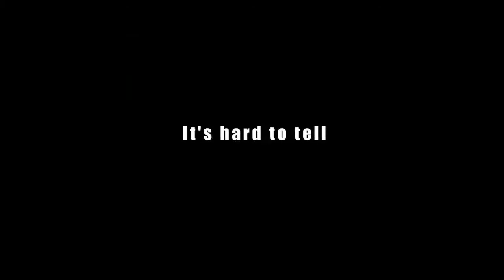It Isnt Goodbye_Short Film Trailer